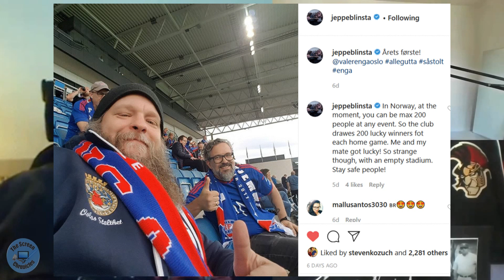Return of the Jeppe | Jeppe Beck Laursen on The Last Kingdom Season 4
On this episode of The Screen Chronicles we are rejoined by special guest, Jeppe Beck Laursen who portrays Haesten on The Last Kingdom.  We talk Seasons 1-4 of The Last Kingdom so SPOILER ALERT for anyone who has not seen the show. Don't forget to watch The Last Kingdom on Netflix.

You can check out and download this episode on any podcast host or go to our

 twitter @BeckJeppe; IG @jeppeblinsta